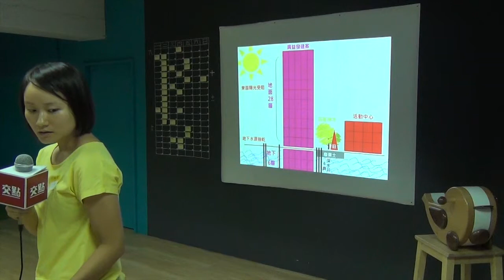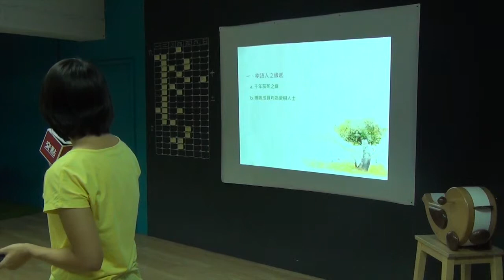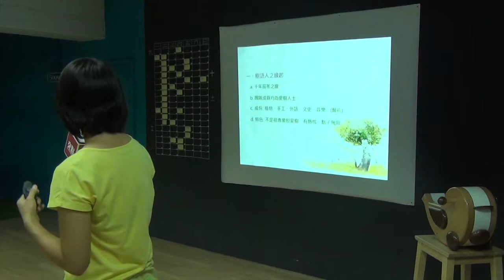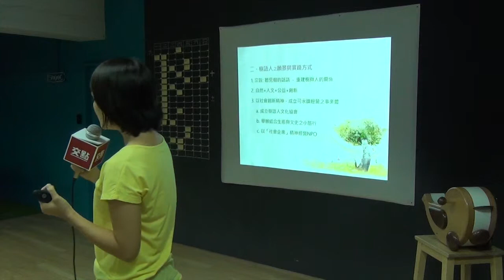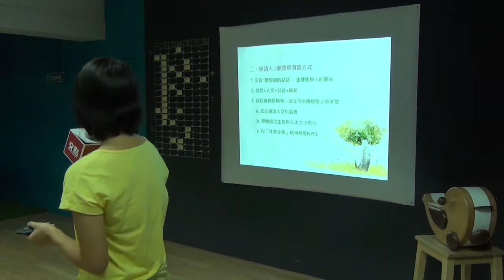交點台中Vol.18 - 八月 - 樹語人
每個月的定期夜晚，交點提供了一個空間讓分享發生；內容從「夢想」、「熱情」、「工作點滴」，到任何夥伴想要分享的內容。

大家來的目的都不同，但都是給彼此一個「交點」的機會，讓生活在同一地方但卻完全不同背景的人們相遇、分享、並彼此留下一些人生的驚奇。

目前我們的聚會有：
交流聚會：交點台北/交點台中/交點高雄/COOKING TOGETHER
經營創業：創業沙發/交點私塾
職場修練：享書會/學堂講座/CROSSCAMP/SEARCHING WEEKEND
翻轉校園：翻轉小聚/創。人物/交點台大
女性專屬：交點女生